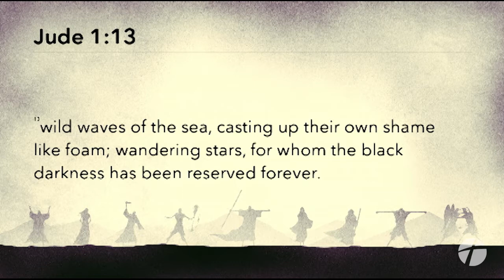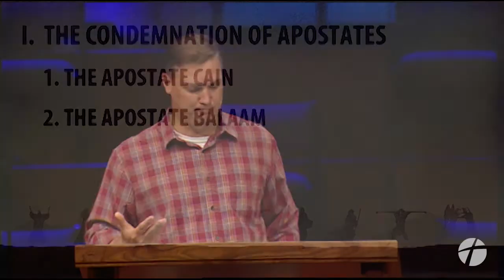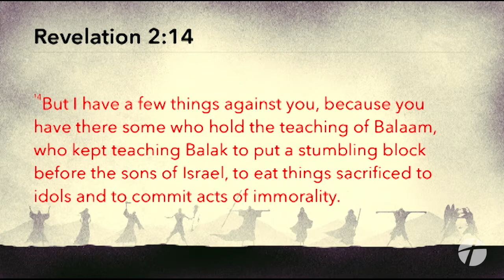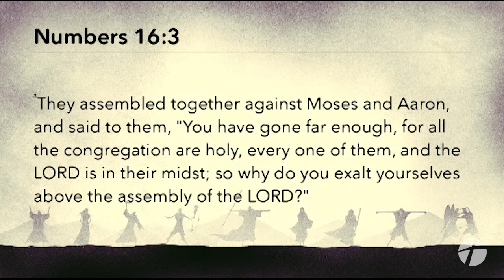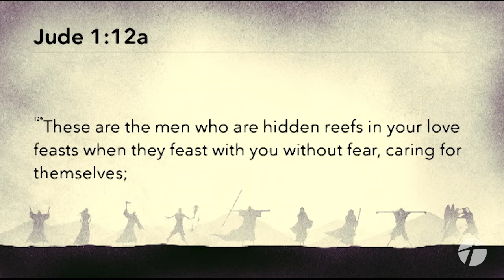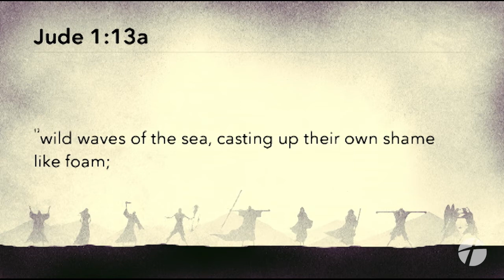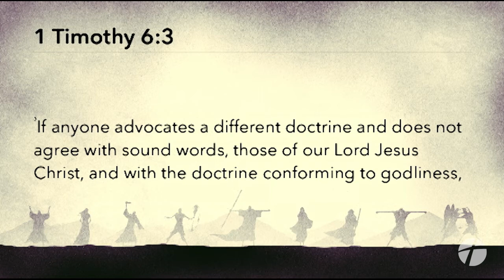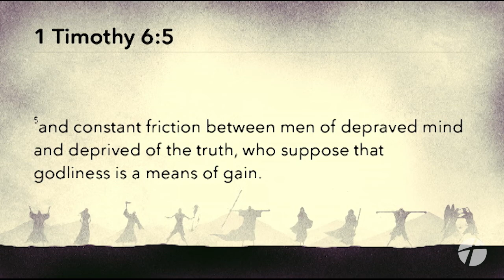April 28, 2021 | "Apostates Described" | Dr. Derek Westmoreland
April 28, 2021 Wednesday Night Bible Study | Jude 10-13 | Dr. Derek Westmoreland